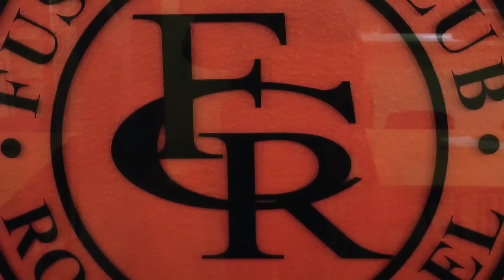FC Roland Wedel - Mit Spaß und Zusammenhalt in die Bezirksliga | ELBKICK.TV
Spaß. Kollegen. Familie.

Diese Begriffe fallen beim FC Roland Wedel immer wieder. Sie vermitteln einen guten Eindruck davon, welche Qualitäten dieser kleine Verein am westlichen Rand Hamburgs besitzt. Ab Sommer geht es für die offensiv-starken Wedeler in die Bezirksliga.